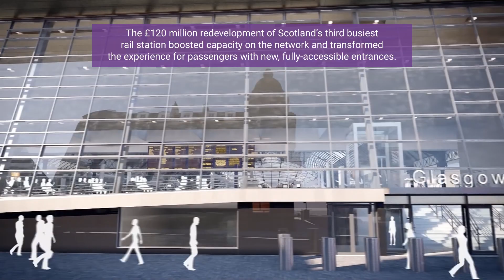Glasgow Queen Street - Scottish Civil Engineering Awards 2021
The Glasgow Queen Street redevelopment has been nominated for the Scottish Civil Engineering Awards 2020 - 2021. The awards are jointly managed by CECA Scotland and ICE Scotland.